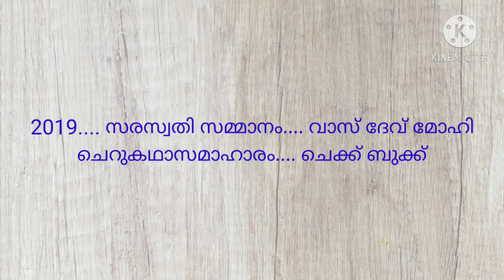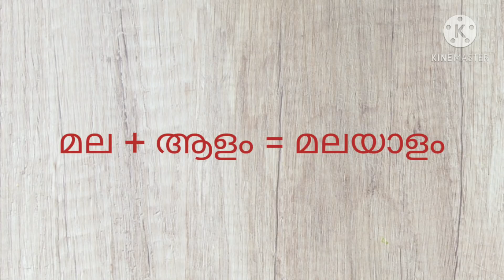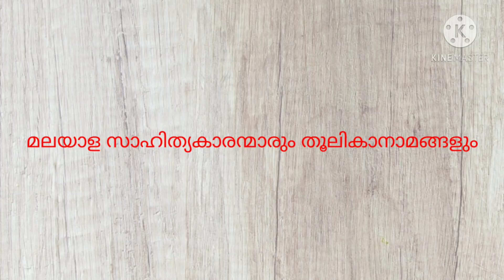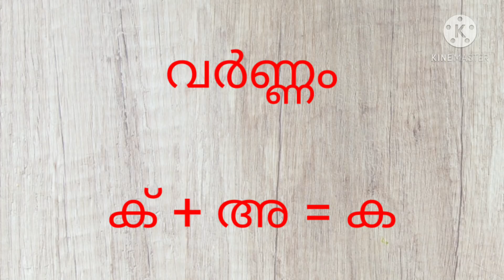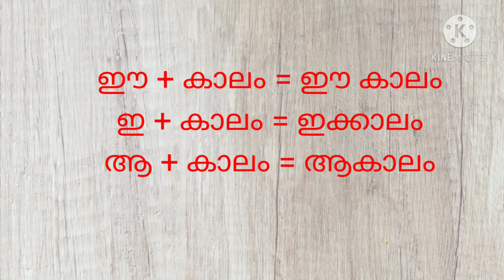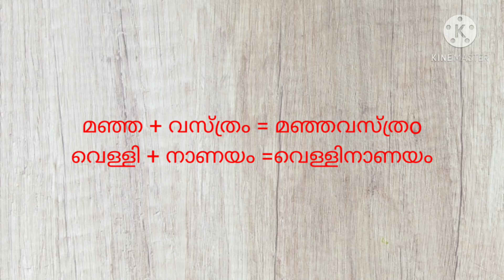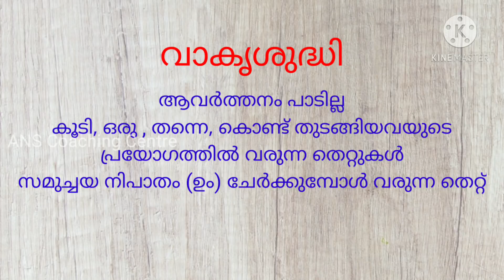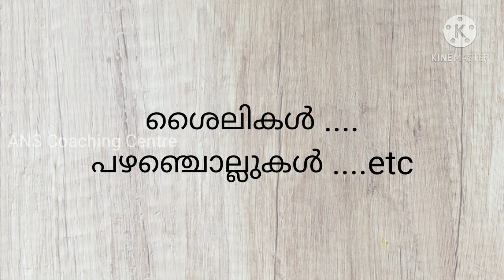KTET | malayalam syllabus wise Class | all categories | ktet coaching class | ktet online class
Ktet Malayalam full syllabus
all categories
ktet malayalam class

ktet previous malayalam Questions
കെ ടെറ്റ് പരിശിലനം
കെ ടെറ്റ് കോച്ചിംഗ് ക്ലാസ്
psychology questios for all categories
QUERY SOLVED
KTET
ktet previous question papers
ktet previous questions
ktet previous questios and answers
കെ ടെറ്റ് ചോദ്യ പേപ്പർ
ktet previous question paper and answers
ktet Malayalam previous Questions
ktet category 1 Malayalam part 1
ktet category 2 Malayalam part 3
ktet malayalam previous question papers